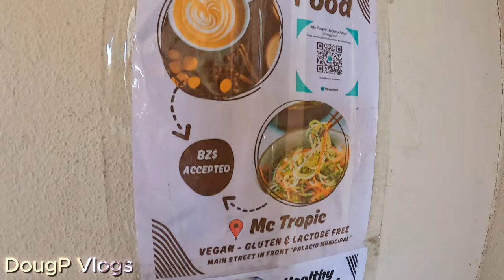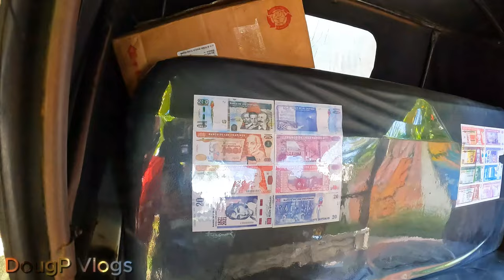Boat Trip from Guatemala to Belize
Come on a trip with us from Guatemala to Belize by small boat on the open seas of the Caribbean.

X (Twitter): Twitter.com/DougpVlogs
Threads:  Threads.net/@DougPVlogs